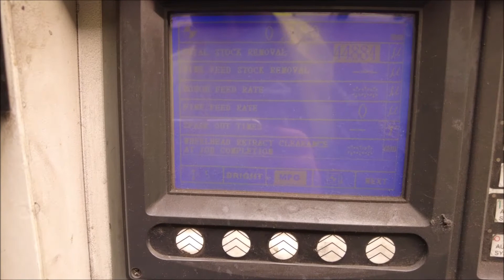Szlifierka do płaszczyzn CNC PROTH PSPGP 1522 AHR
Szlifierka do płaszczyzn CNC PROTH PSPGP 1522 AHR została wyprodukowana w 2006 roku. Maszyna posiada stół o powierzchni 1500x2200m i sztywną bramową (dwukolumnową) konstrukcję co umożliwia szlifowanie dużych elementów (form, wykrojników etc.). Seterowanie CNC ułatwia pracę operatora i umożliwia dokładną obróbkę skomplikowanych kształtów.

Dane techniczne szlifierki bramowej CNC PROTH PSPGP 1522 AHR

Wielkości obróbki
Maks. przesuw (poprzeczny x wzdłużny) : 1900x2350mm
Odległość obwodu ściernicy do stołu (głowica pionowa) : 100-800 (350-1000) mm
Wysokość środka wrzeciona od stołu : 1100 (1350) mm
Maksymalna wysokość od blatu do dołu standardowej ściernicy : 850mm
Powierzchnia stołu : 1500x2200mm
Posuw wzdłużny
napęd : hydrauliczny
prędkość wzdłużna stołu : 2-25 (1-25) m / min
Posuw poprzeczny
Prześwit między kolumnami : 2000mm
skokowy posuw poprzeczny
napęd : Elektromechaniczny
skok : 0,1-35 mm / posuw
ciągły posuw poprzeczny
napęd : Elektromechaniczne
prędkość posuwu poprzecznego : 3000 mm / min
ręczne podawanie na obrót : 10mm
posuw ręczny na działkę : 0,05 mm
Posuw pionowy
Szybki przesuw (Opcja) : 250 mm / min
posuw ręczny na działkę MPG : 0,001 mm
Ściernica
Wymiary : 510x100x203mm
Prędkość wrzeciona (50 / 60Hz) 1150 rpm
Silniki
Poziomy silnik wrzeciona głowicy : 11 (15,18,5) kW / 15 (20,25) KM
Silnik wrzeciona z głowicą pionową : 7,5 kW / 10 KM
Silnik hydrauliczny : 13 kW / 17,5 KM 15 kW / 20 KM
Masa maszyny
Waga netto : 34000kg
Waga brutto : 37000kg
Gabaryty szlifierki PROTH PSPGP 1522 AHR (dł. x szer. x wys.) : 6,6 x 3,5 x 3,8m